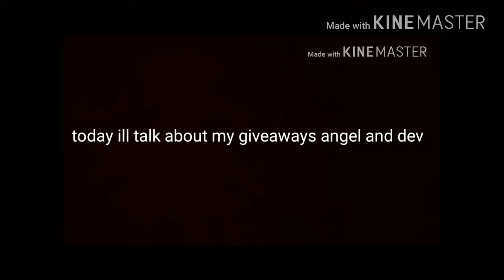Talking about my giveaway angel wing and devil wing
Hi guys today i talk about my giveaways angel wing and devil wing